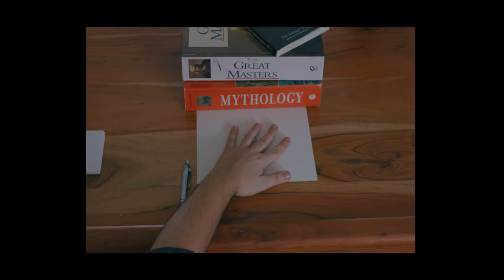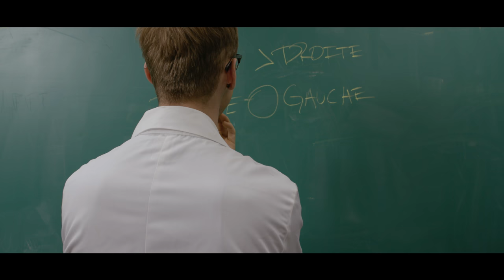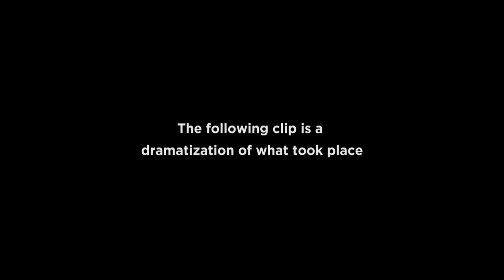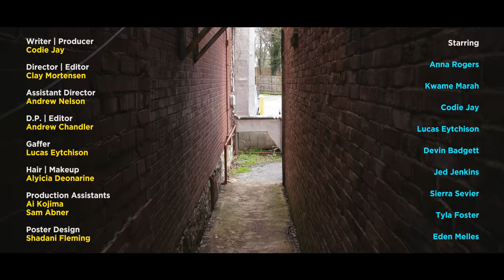Left Behind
Left Behind delves into the world of the most destitute minority - highlighting the power of privilege and its effects on those who lack it.

"Left Behind" was the winner of the 2018 Lipscomb Film Festival and screened at the 2018 Nashville Film Festival.